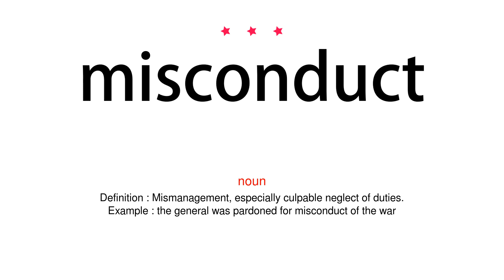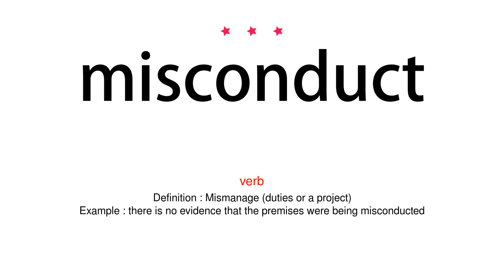How to pronounce misconduct - Vocab Today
The pronunciation of the word misconduct in Amercian accent is demonstrated in this video. If the word is from another language, such as brand name, it will be pronounced in its original language. Based on the word frequency, this is of 3 stars difficulty.

The word misconduct has the following meanings:
1. (noun)
Definition : Unacceptable or improper behavior, especially by an employee or professional person.
Example : she was found guilty of professional misconduct by a disciplinary tribunal
2. (noun)
Definition : Mismanagement, especially culpable neglect of duties.
Example : the general was pardoned for misconduct of the war
3. (verb)
Definition : Behave in an improper or unprofessional manner.
Example : the committee reprimanded two members who were found to have misconducted themselves
4. (verb)
Definition : Mismanage (duties or a project)
Example : there is no evidence that the premises were being misconducted